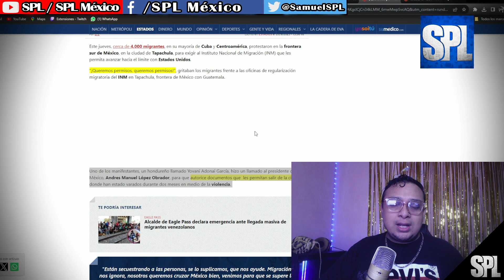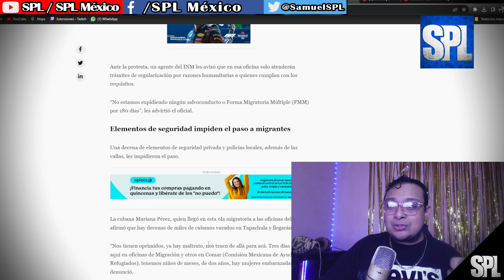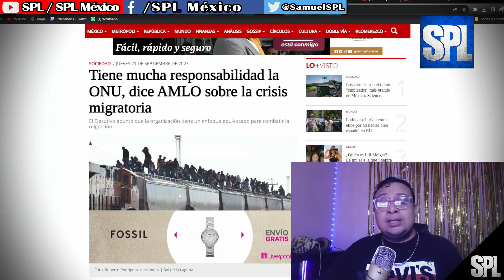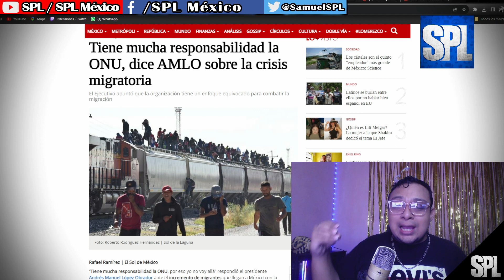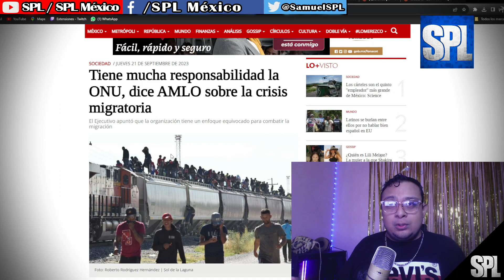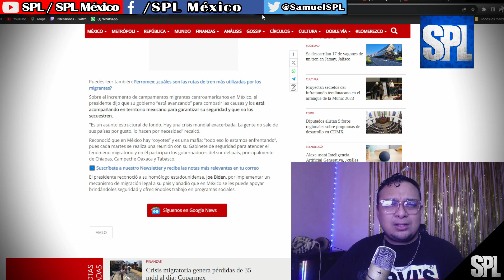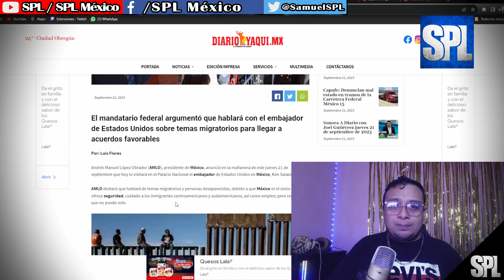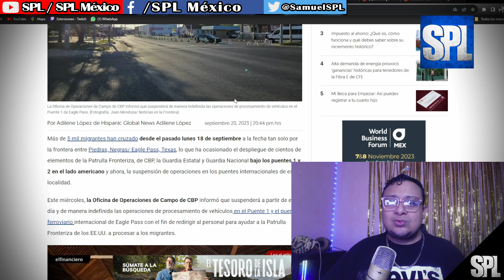Migrantes: PROTESTAN MILES de MNIGRANTES ¡EXIGEN permisos!, AMLO CULPA a la ONU y EEUU por MIGRANTES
¡Queremos permisos!: gritan miles de migrantes en Tapachula
Migrantes protestan en Tapachula para exigir permisos de tránsito
Protestan miles de migrantes de Cuba y Centroamérica en Chiapas
Tiene mucha responsabilidad la ONU, dice AMLO sobre la crisis migratoria
Se desborda migración en México... AMLO reclama a EU y la ONU
"México ofrece a los migrantes protección y empleo, pero no podemos resolverlo todo"
Crisis en la frontera México-EU: Cruce de 5 mil migrantes obliga el cierre de puentes internacionales

Este jueves, cerca de 4,000 migrantes, en su mayoría de Cuba y Centroamérica, protestaron en la frontera sur de México, en la ciudad de Tapachula, para exigir al Instituto Nacional de Migración (INM) que les permita avanzar hacia el límite con Estados Unidos.

"¡Queremos permisos, queremos permisos!", gritaban los migrantes frente a las oficinas de regularización migratoria del INM en Tapachula, frontera de México con Guatemala.

Uno de los manifestantes, un hondureño llamado Yovani Adonai García, hizo un llamado al presidente de México, Andres Manuel López Obrador, para que autorice documentos que  les permitan salir de la ciudad, donde han estado varados durante dos meses en medio de la violencia.